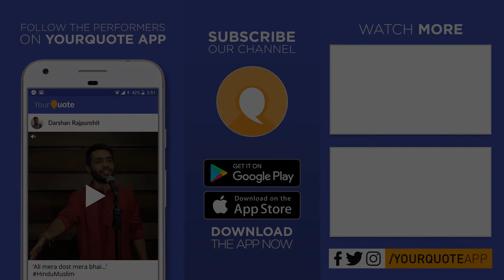'Mastar' by Mallikarjun Hoogar | Kannada Stand-Up | YQ - Kalegondu Belaku 8 (Bengaluru)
DATE: 3rd Febuary 2019
VENUE: Yourquote Studio, Indranagar